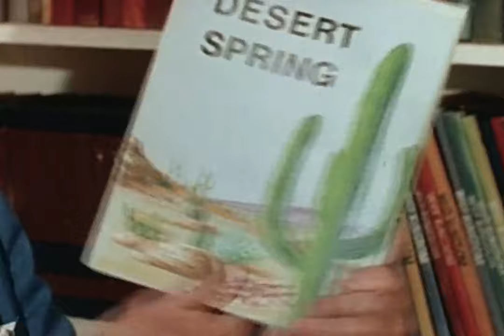Desert Spring | Mutual of Omaha's Wild Kingdom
Only once in 10 years does America's southwest Sonora Desert bloom spectacularly. The desert bursts into radiant color and the animals that live there do things they do at no other time. This episode features the animals of the desert when it's a carpet of flowers.